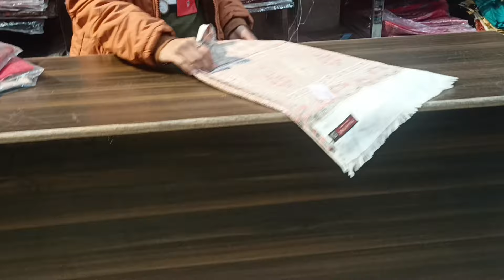bumper sale 😀 Semi Pashmina Shawls Only Rs 900 hurry up guy's order now 8427906674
B R Krishna Shawls offers a great deal for online customers to order trending clothes from home at a reasonable price.

The above articles shown in this video are from the premium fine woolen best quality Kani powerloom shawls With ZARRI suitable for winter seasons.

at
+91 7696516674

📝*TERMS & CONDITIONS* 📝